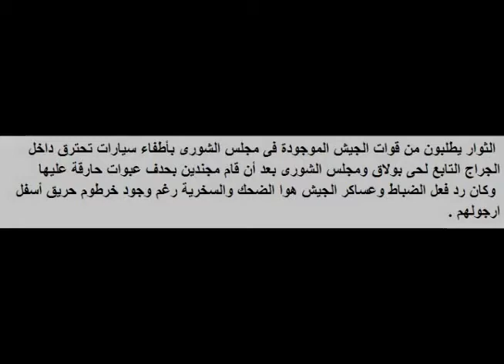فضيحه رقم 1 فى فض إعنصام مجلس الوزراء (من اشعل النار)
واضححححححححححححححححححححححححح جدا ومختصر خالص اهو ومش فوتشوب
لقيديو يوضح أن الجيش بعد أن قام بحرق بعض السيارات رفضوا حتى المساعدة للاطفاء والاستهزاء بالثوار عند طلب المساعدة منهم لطفى الحرائق ويوضح ايضاً مخاطرة الثوار بحايتهم لطفىء الحرائق وشهادة موظفى الحى بذلك عبر مخاطبة المحافظة بالاسلكى